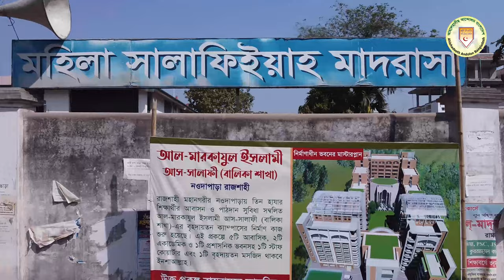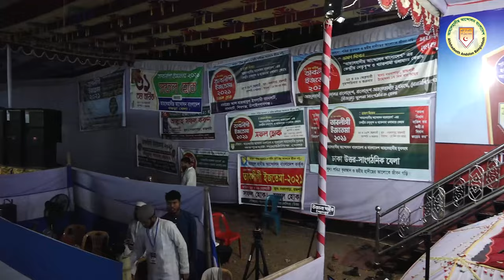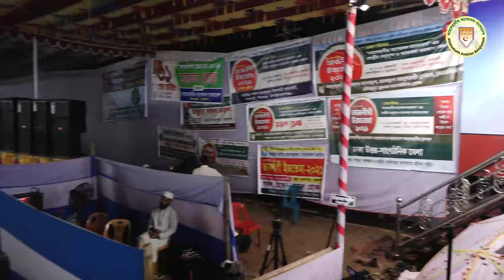যুব সমাজের কতিপয় সমস্যা ও উত্তরণের উপায় । Dr. Ahmad Abdullah Saqib। তাবলীগী ইজতেমা ২০২১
৩১তম বার্ষিক তাবলীগী ইজতেমা ২০২১
আলোচক :  ড. আহমাদ আব্দুল্লাহ ছাকিব
(কেন্দ্রীয় সভাপতি, বাংলাদেশ আহলেহাদীছ যুবসংঘ)
বিষয় : যুব সমাজের কতিপয় সমস্যা ও উত্তরণের উপায়
তারিখ : ২৫ ও ২৬শে ফেব্রুয়ারী ২০২১
রোজ : বৃহস্পতি ও শুক্রবার

      🌿সবার সহযোগিতাকে🌿
       🌴সাদাকায়ে জারিয়া🌴
      🍀হিসেবে কবুল করুন🍀
                🌺আমিন🌺